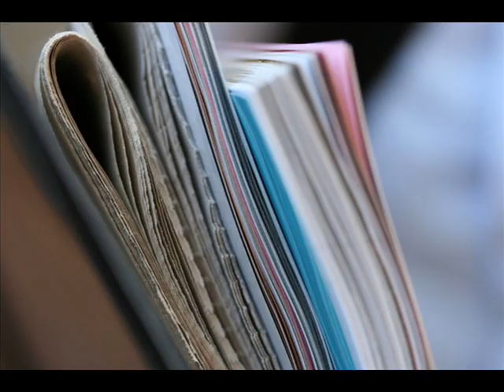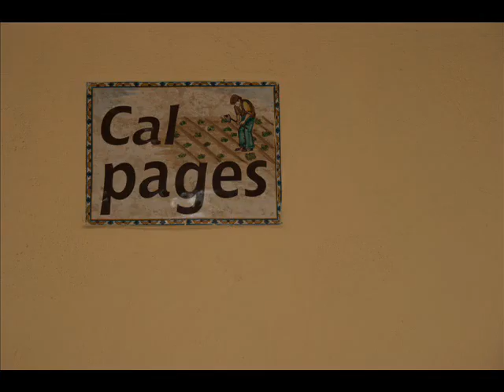Making Noise - Damien Rice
Let me share with you this wonderful song from the album "Songs for Tibet -  The art of peace".